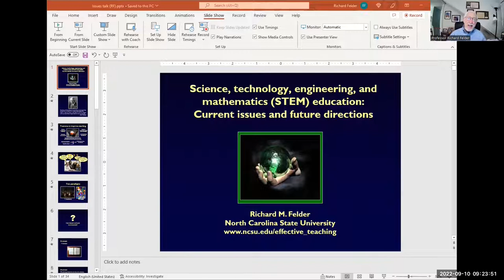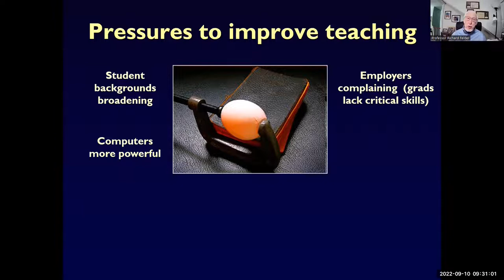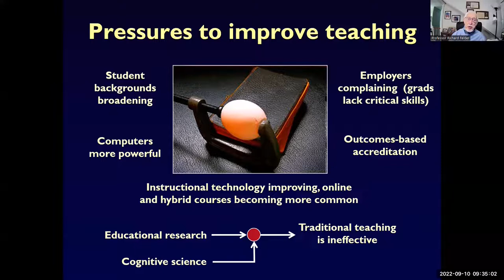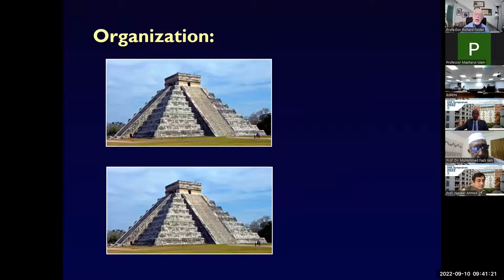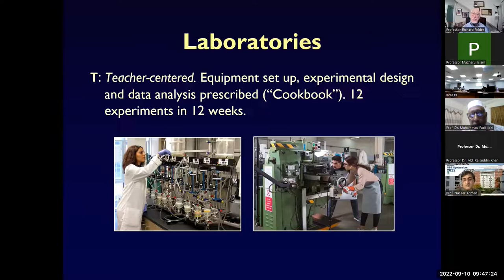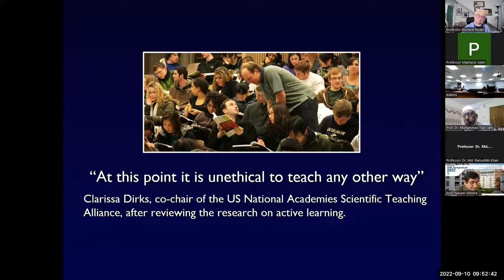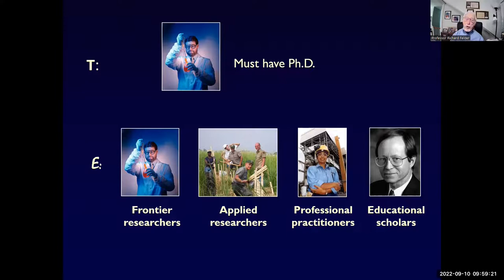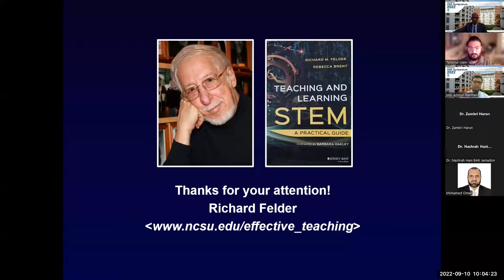"STEM Education: Current Issues and Future Directions" by Professor Richard Felder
Delivered on September 10, 2022, at International OBE Symposium 2022: “Non-Conventional Teaching and Learning Activities in Engineering Education from the OBE Perspective” organized the Institutional Quality Assurance Cell (IQAC) of ​Ahsanullah University of Science and Technology (AUST). Professor Felder was the Chief Guest at the Symposium.

The presentation is based on Prof. Felder's article "STEM education: A tale of two paradigms" available
Videos & Slides from the different sessions of the International OBE Symposium 2022 are available

CHAPTERS
00:00 Intro
06:57 Pressures to improve teaching
16:16 Two paradigms
16:52 How should curricula be structured?
21:48 How should classes be taught?
37:17 Who should teach?
40:25 How should faculty be prepared to teach?
42:34 Conclusions
45:37 Q&A

Useful Links
- "Teaching and Learning STEM: A Practical Guide" by Felder & Brent, 2016